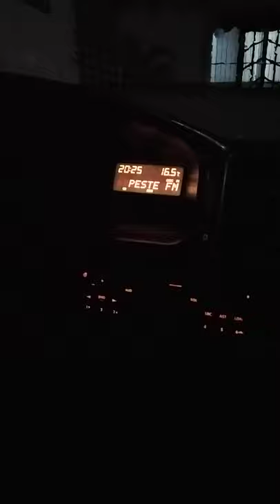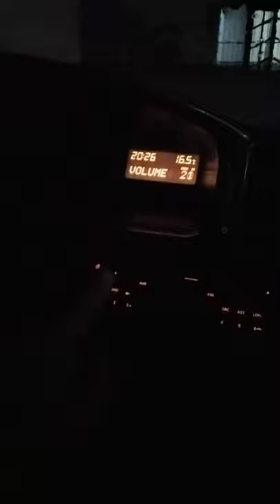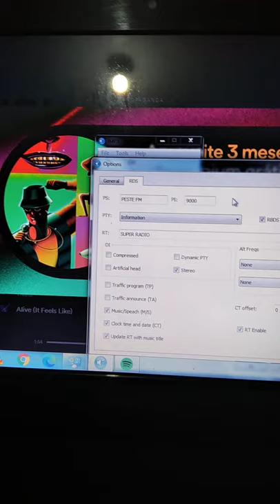Jmpx ligado no ST15-B